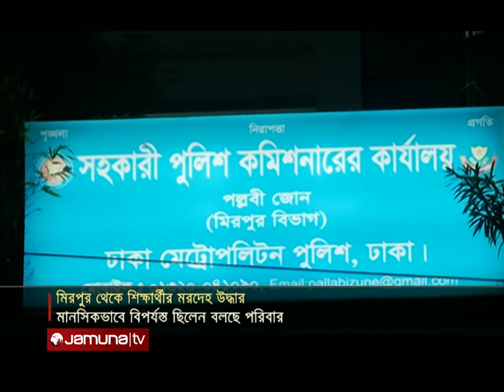মিরপুর বাসা থেকে বেসরকারি বিশ্ববিদ্যালয়ের মর*দেহ উদ্ধার | Mirpur De-ad Body | Jamuna TV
রাজধানীর মিরপুরে একটি বেসরকারি বিশ্ববিদ্যালয়ের ছাত্রের অর্ধগলিত মরদেহ উদ্ধার করেছে পুলিশ। বৃহস্পতিবার রাতে স্থানীয়রা পঁচা গন্ধ পেয়ে ৯৯৯ ফোন করলে মিরপুরের ১২ নম্বর সেকশনের ১৪ নম্বর সড়কের একটি বাসা থেকে জহিরুল ইসলাম হিরু নামের ওই ছাত্রের মরদেহ উদ্ধার করা হয়।